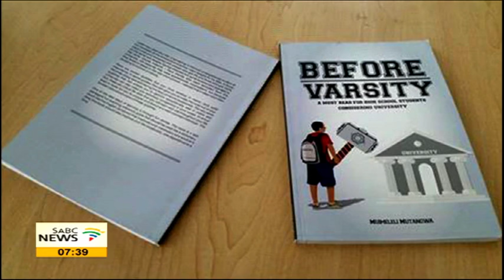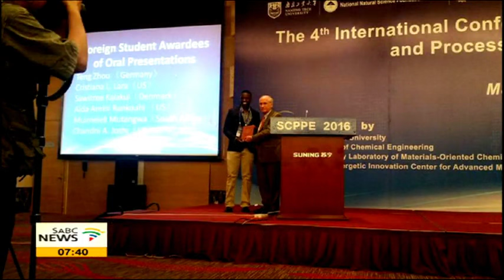Muimeleli Mutangwa's mathematical model goes to China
Today we are talking to Muimeleli Mutangwa. At 23 he is a masters student, an entrepreneur, an author and an award winner. Recently he flew to China to present a mathematical model that he formulated for his Master of Science in Sustainable Process Engineering. With the South African economy struggling to grow, there has never been a better time to encourage students to think out of the box. Only a week ago the SA Reserve Bank reported a 0% growth forecast in 2016, meaning that there are tougher times ahead. We are now chatting to Muimeleli, good morning..